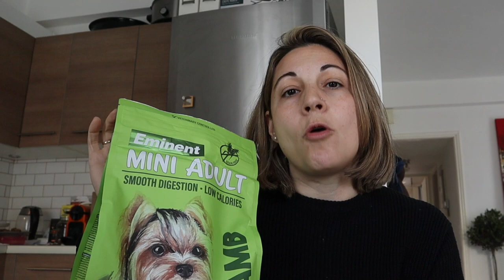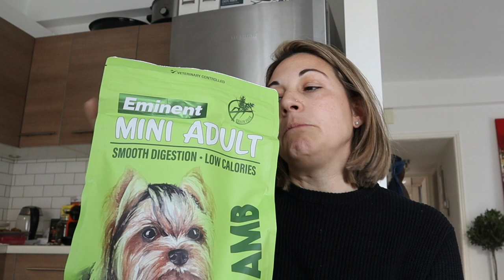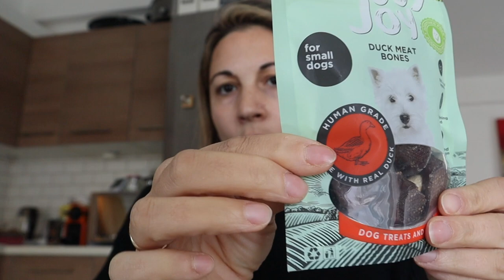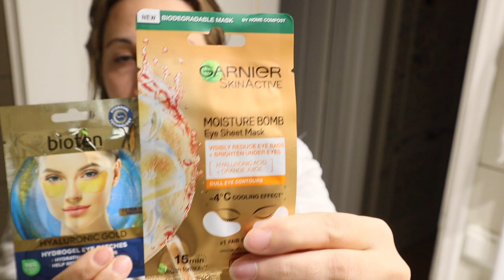VLOG|Μία ημέρα μαζί μου|Αν η μέρα πάει στραβά...|Katerina Giannakopoulou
Γεια σας! Πρώτο vlog και όπως καταλάβατε από τον τίτλο αν η μέρα είναι να πάει στραβά ε τότε θα πάει στραβά! Θαμπό βίντεο(στην αρχή),KTEO, αγορές για τη Millie(το σκυλάκι μου) και μια κομμένη μάσκα ματιών!Μια τρέλλα!

Πατήστε το καμπανάκι για να μη χάνετε κανένα από τα video που ανεβάζω!

Τροφή Millie : eminent-adult-mini-lamb-2kg
Λιχουδιές Millie: doggy joy/duck
Σαμπουάν Millie : Animology/white-wash-shampoo-250ml-
Μπωλ φαγητού-νερού Millie:

Trixie

Μάσκα Ματιών Bioten

Μάσκα Ματιών Garnier

Ενυδατική κρέμα προσώπου: garnier-hyaluronic-krema-imeras-gia-euaisthites epidermides

Τα λέμε ξανά στο επόμενο βίντεο!